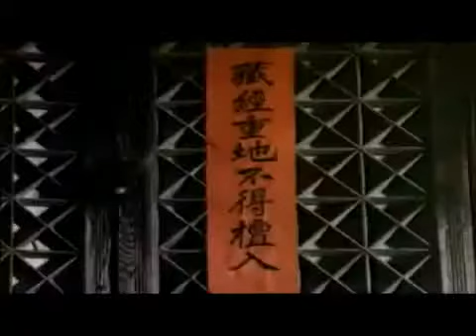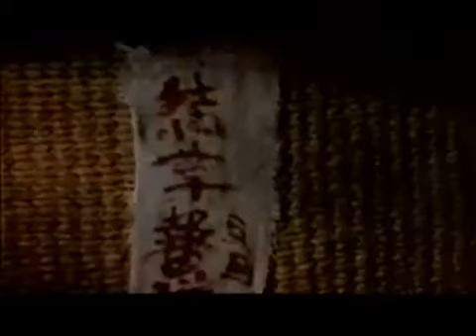Eagle Han Ying in Duel of the Tough 1982